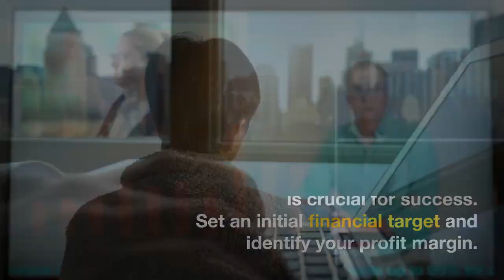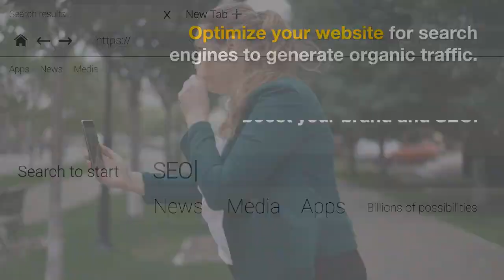How To Sell Your Products Online Without Spending A Fortune On Ads | WiFi Entrepreneur Channel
In this informative video, we share valuable insights on how to effectively sell your products online without breaking the bank on advertising costs.

If you're an entrepreneur or small business owner looking to maximize your sales while keeping your marketing budget in check, this video is a must-watch!

We provide practical tips, strategies, and proven techniques to help you reach your target audience, increase brand visibility, and drive sales without relying heavily on expensive advertising campaigns.

Discover cost-effective methods such as organic social media marketing, content creation, influencer collaborations, and email marketing that can yield impressive results.

There, you'll find detailed information, step-by-step guides, and additional resources to help you sell your products online successfully without spending a fortune on ads.

🔔 Ready to sell your products online without breaking the bank?